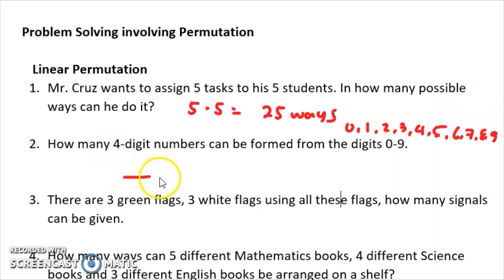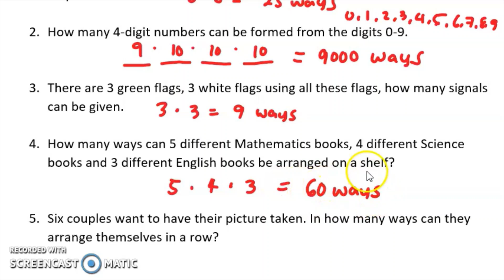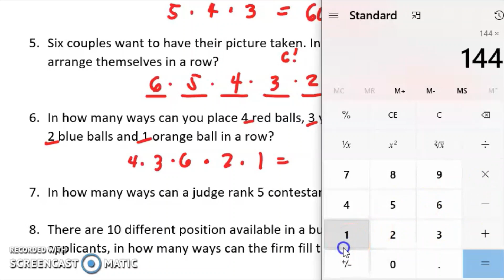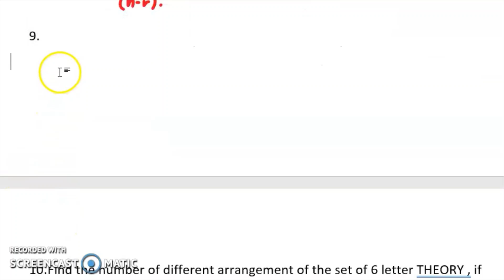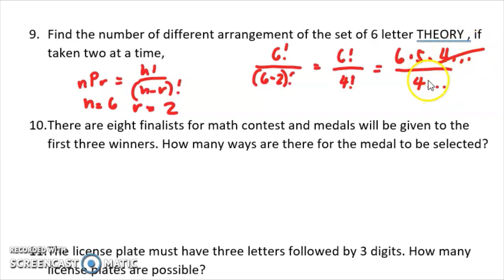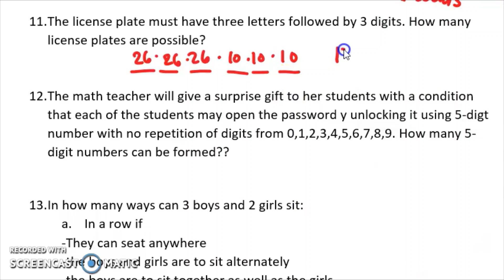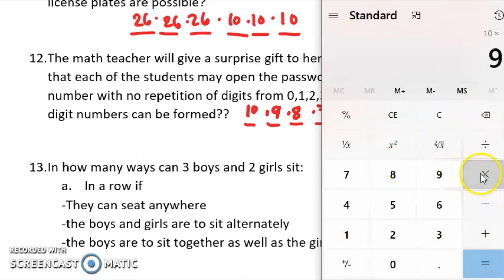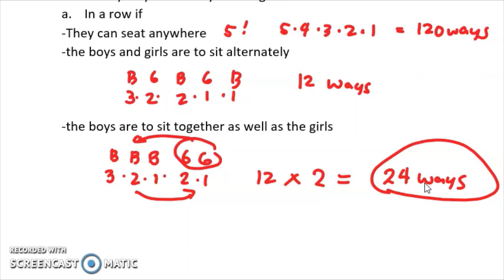LINEAR PERMUTATION | PROBLEM SOLVING | LOVEMATH TV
1. Mr. Cruz wants to assign 5 tasks to his 5 students. In how many possible ways can he do it?
2. How many 4-digit numbers can be formed from the digits 0-9.
3. There are 3 green flags, 3 white flags using all these flags, how many signals can be given.
4. How many ways can 5 different Mathematics books, 4 different Science books and 3 different English books be arranged on a shelf?
5. Six couples want to have their picture taken. In how many ways can they arrange themselves in a row?
6. In how many ways can you place 4 red balls, 3 yellow balls and 6 black ball, 2 blue balls and 1 orange ball in a row?
7. In how many ways can a judge rank 5 contestants in beauty pageant?
8. There are 3 different position available in a business firm. If there are 12 applicants, in how many ways can the firm fill the position.
9. Find the number of different arrangement of the set of 6 letter THEORY , if taken two at a time,
10. There are eight finalists for math contest and medals will be given to the first three winners. How many ways are there for the medal to be selected?
11. The license plate must have three letters followed by 3 digits. How many license plates are possible?
12. The math teacher will give a surprise gift to her students with a condition that each of the students may open the password y unlocking it using 5-digt number with no repetition of digits from 0,1,2,3,4,5,6,7,8,9. How many 5-digit numbers can be formed??
13. In how many ways can 3 boys and 2 girls sit:
a. In a row if
-They can seat anywhere
-the boys and girls are to sit alternately
-the boys are to sit together as well as the girls

Happy Learning!